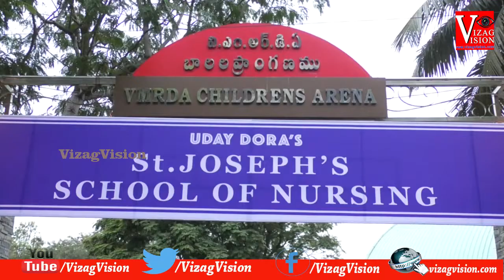31st Capping Ceremony by Uday Dora's St,Joeseph's school of Nursing in Visakhapatnam,Vizagvision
31st Capping Ceremony Nurses by Uday Dora's St,Joeseph's school of Nursing in Visakhapatnam,Vizagvision...